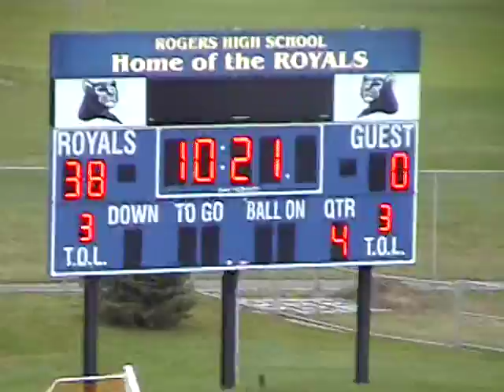2009 MN Football Section Playoff Becker at Rogers